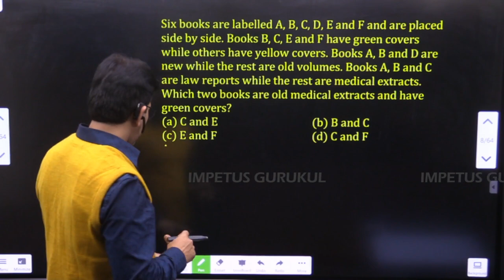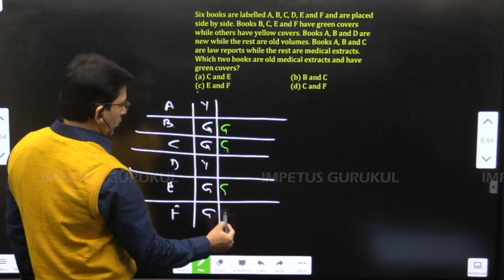Six books are labelled A, B, C, D, E and F and are placed side by side. 👇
Six books are labelled A, B, C, D, E and F and are placed side by side. Books B, C, E and F have green covers while others have yellow covers. Books A, B and D are new while the rest are old volumes. Books A, B and C are law reports while the rest are medical extracts. Which two books are old medical extracts and have green covers?
(a) C and E (b) B and C
Ans: c